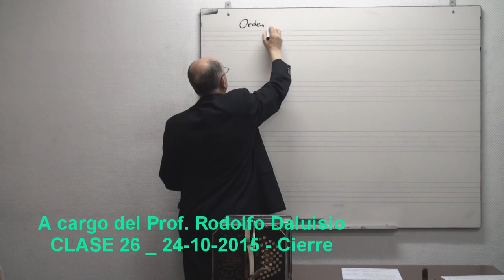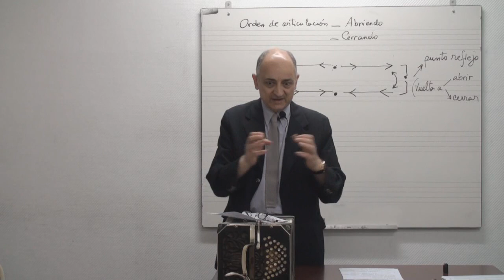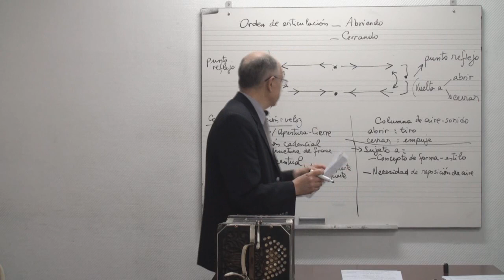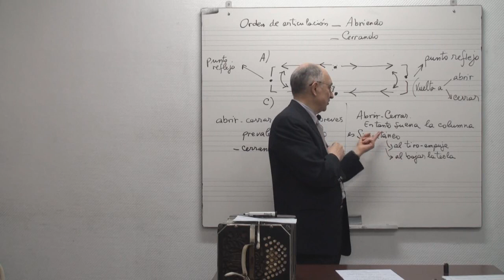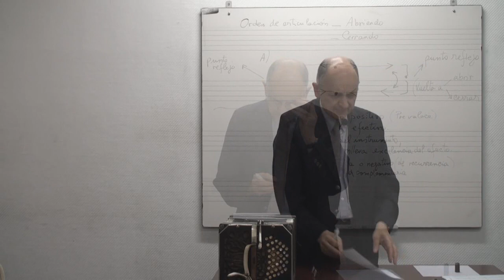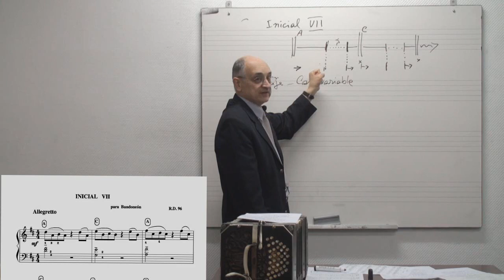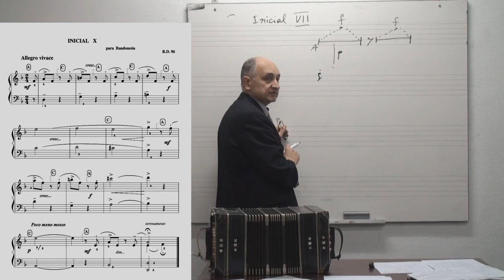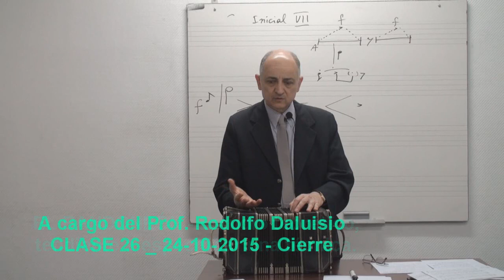EL BANDONEON Estudio teoretico, tendiente a especificar una tecnica CLASE 26 Cierre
EL BANDONEÓN Estudio teorético, tendiente a especificar una técnica. A cargo del Prof. Rodolfo Daluisio - 2015.
Impartido en sede del Conservatorio Superior de Mùsica "Manuel de Falla" - Buenos Aires - Argentina.

Curso correspondiente al año 2015 a cargo del Prof. Rodolfo Daluisio. 26 clases desde 11-4 hasta 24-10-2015. Impartido en sede del Conservatorio Superior de Música "Manuel de Falla" Buenos Aires - Argentina.

Extracto de SINOPSIS de clase.